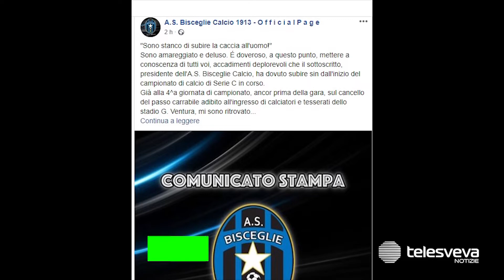Straniero su Bisceglie Calcio e dimissioni presidente Canonico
I dirigenti del Bisceglie Calcio hanno annunciato, per martedì prossimo, una conferenza stampa per chiarire la propria posizione a seguito delle “ennesime” dimissioni del presidente Canonico, e del silenzio che ha fatto seguito agli inviti che gli sono stati rivolti per un ripensamento. Il servizio di Roberto Straniero.